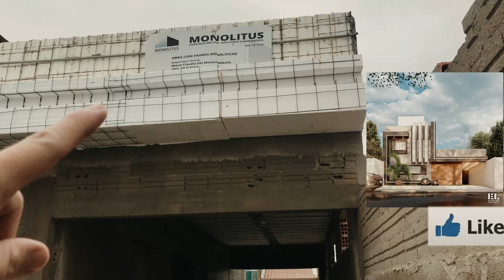Reforma de Casas - FACHADA COM ISOPOR em Execução - Segundo Andar com Isopor 19º dia de obra PARTE 1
Neste vídeo Reforma de Casas FACHADA COM ISOPOR em Execução PARTE 1 apresento um Diário de Obra do 19º dia de obra  - PARTE 1.
Nesta sequência de vídeos apresento todas as informações relevantes relacionadas a execução da obra Monolítico House DF, uma reforma e ampliação de uma casa térrea com a execução de segundo pavimento e ático, mais elementos decorativos na fachada com painéis monolíticos EPS.

Neste episódio, “FACHADA COM ISOPOR em Execução - Segundo Andar com Isopor Reforma - 19º dia de obra”, apresento informações relevantes a execução desta etapa construtiva.

Se você quer trabalhar ou já trabalha com CONSTRUÇÕES COM EPS, é entusiasta do sistema construtivo ou quer construir sua CASA DE EPS, essa é sua chance de ficar por dentro de todas as novidades desse mercado.
✅ Acesse agora A BASE de conhecimento sobre construção em EPS e saia na frente da maioria!!!

✅ DICAS DIÁRIAS
Participe do nosso grupo no WhatsApp para sempre ser avisado sobre novos conteúdos

Faça parte do meu canal do Telegram para não perder nenhuma aula

✅ ASSISTA TAMBÉM:
👉 SEGUNDO ANDAR COM ISOPOR - Obra em EPS | 2º dia de Montagem Casa de Isopor (EPS) Reforma
👉 SEGUNDO ANDAR COM ISOPOR - Obra em EPS | 4º dia de Montagem Casa de Isopor (EPS) Reforma
👉 SEGUNDO ANDAR COM ISOPOR - Obra em EPS | Casa de Isopor (EPS) Reforma - 7º dia Chapisco nos painéis
👉 FACHADA COM ISOPOR em Execução - Segundo Andar com Isopor Reforma - 25º dia de obra - PARTE 2
👉 FACHADA COM ISOPOR | Segundo Andar com Isopor | Laje | Platibanda | Ático 35º dia de obra - PARTE 3
👉 ESCADA PRONTA DE ISOPOR | Segundo Andar com Isopor - Obra em EPS | Casa de Isopor (eps) Reforma
🔴 ISOLAMENTO TÉRMICO DA SUA CASA DE EPS teste REVELA será que CASA DE ISOPOR realmente é CONFORTÁVEL?

✅  SOBRE MIM

Prazer, eu me chamo Elton Lira. Sou Arquiteto e Urbanista formado pela UNITAU em Taubaté SP. Durante a faculdade e após formado, sempre tive uma preocupação em se manter atualizado sobre forma de se construir, novos formatos, composições, materiais e tecnologias construtivas que permitissem construções mais eficientes, sustentáveis e com melhor custo benefício. Morar bem com qualidade de vida, sempre foi a minha linha de pensamento! Defendo um mercado mais colaborativo e especializado, o meu maior propósito com o Arquiteto Sustentável é possibilitar que os clientes, profissionais, fornecedores e fabricantes tenham a oportunidade de se aproximar uns dos outros a fim de facilitar os processos de criação, desenvolvimento e execução dos sistemas construtivos inovadores, proporcionando um mercado construtivo mais eficiente, colaborativo e sustentável. Sou fundador do Studio Elton Lira Arquitetura Sustentável que hoje tem um portfólio de obras que reúnem construções sustentáveis em alvenaria, light steel frame, modular container e painel monolítico eps.

Hoje com mais de 20 anos de profissão, sou especialista em construções sustentáveis e além de projetos sustentáveis, me dedico a ajudar profissionais da construção civil a adquirir melhores resultados através de  cursos, mentorias e treinamento.